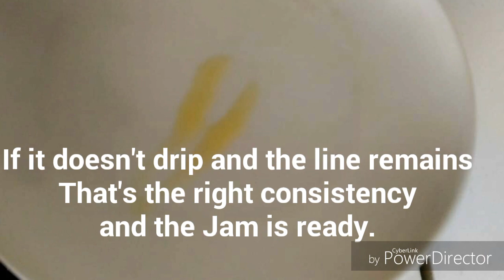ORANGE MARMALADE / ORANGE JAM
Its so easy to make and taste so yummy .
This is homemade,without any chemical and preservatives